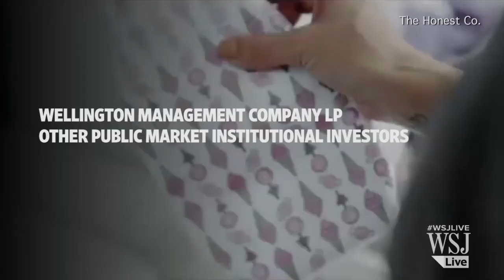Jessica Alba's Honest Co. Gets $70 Million in Financing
The WSJ’s Lee Hawkins discusses the strong likelihood that Jessica Alba’s non-toxic products company, Honest Company, will do an initial public offering after an announcement that the company received a $70 million round of financing from venture capital investors. Photo: Getty